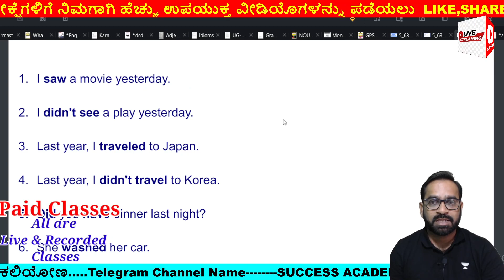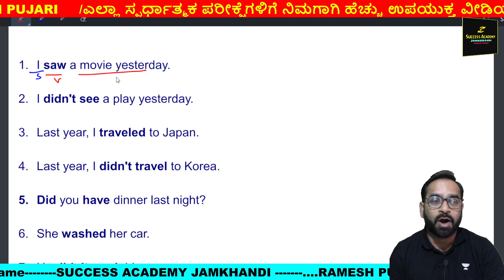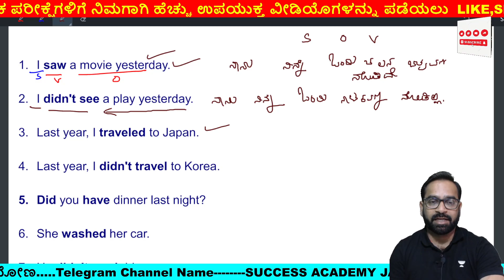PSI Translation (21) By Ramesh Pujari